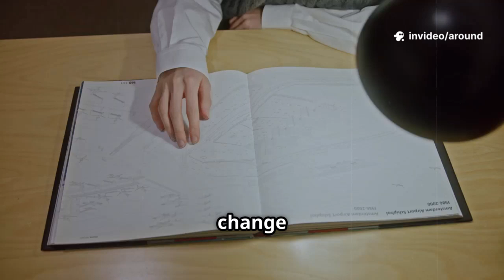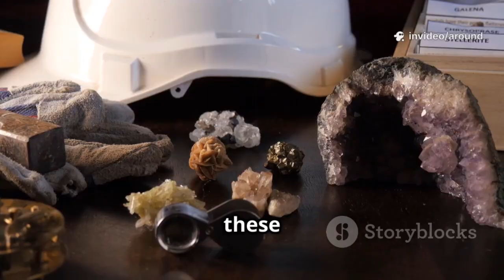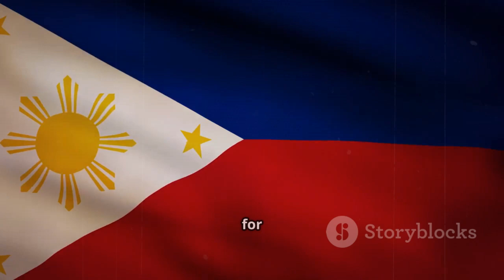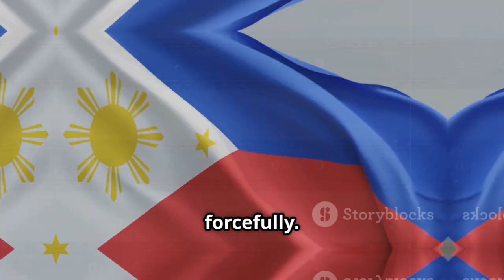Philippines’ Rare Treasures: Unlocking Earth’s Discovered Potential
A major discovery of rare earth elements in the Philippines is capturing global attention. These critical minerals are essential for modern technologies, from smartphones to electric vehicles. Experts say the find could position the Philippines as a key player in the global supply chain. It also holds the potential to boost the nation's economy and strengthen energy independence. As exploration continues, the world watches closely for the long-term impact of this rare earth breakthrough.